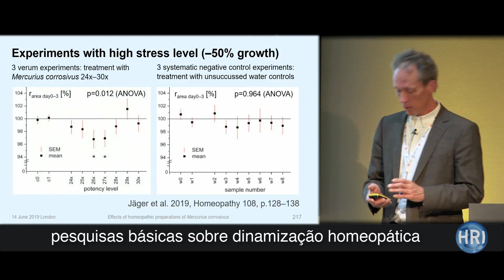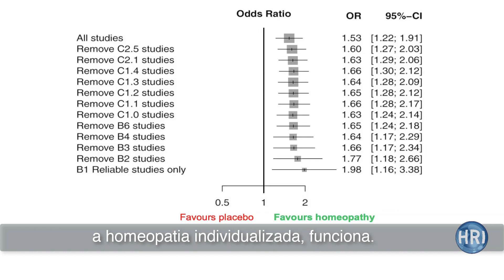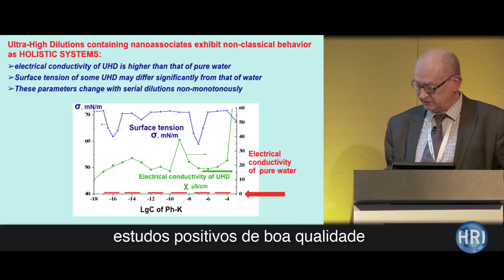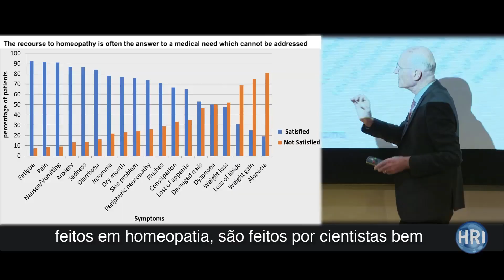Cientistas dizem...homeopatia não é só placebo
Argumenta-se com frequência que os medicamentos homeopáticos são “só pílulas de açúcar” que não contêm ingredientes ativos, de modo que quaisquer benefícios relatados por pacientes são devidos puramente ao efeito placebo, isto é, as pessoas acreditam que as pílulas vão ajudar e, essa crença por si só, desencadeia uma reação curativa.

Se a homeopatia é mesmo só um efeito placebo, como se explica:

- A existência de testes positivos de alta qualidade controlados por placebo?
- Que os medicamentos homeopáticos tenham efeitos em experimentos laboratoriais?
- O fato de que a homeopatia pode funcionar em animais?